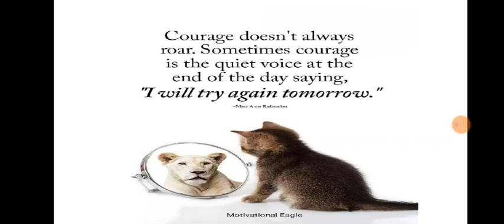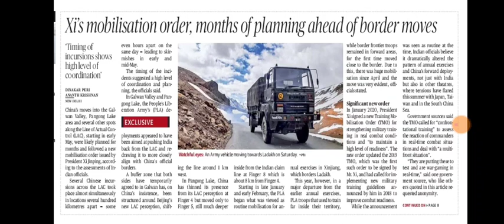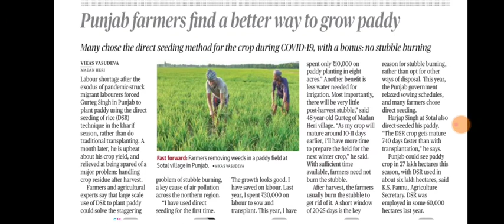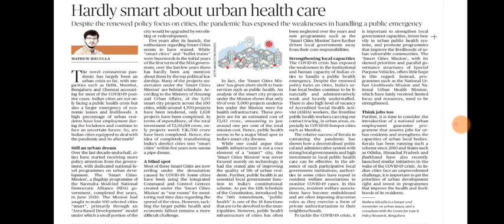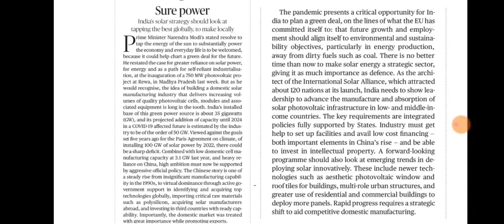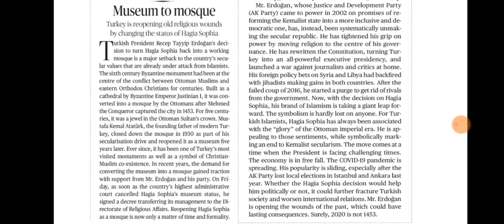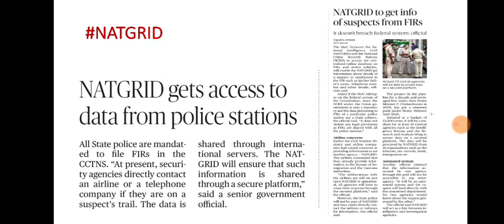13 July 2020 The Hindu Editorial Analysis | Editorials Simplified | Ayushi Joshi | Achieve IAS